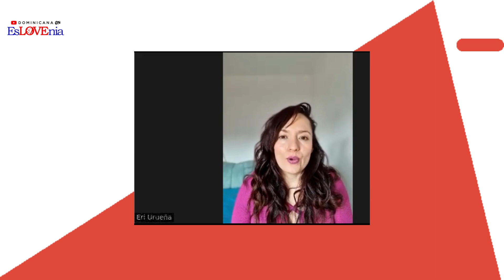🇨🇴[Entrevista] ¿Como es estudiar un MBA en Eslovenia? Erika Urueña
En este vídeo, conocerás la inspiradora historia de Erika Urueña, una colombiana que decidió perseguir sus sueños y estudiar un MBA en Eslovenia. Erika compartirá su experiencia desde el proceso de selección hasta la culminación de sus estudios, y nos mostrará cómo superó los desafíos que enfrentó como estudiante internacional. Además, Erika nos hablará sobre cómo su educación en Eslovenia le ha brindado nuevas oportunidades y cómo espera aplicar sus conocimientos y habilidades en su carrera profesional. ¡No te pierdas esta increíble historia de éxito y determinación!